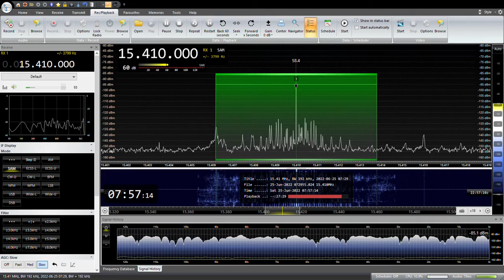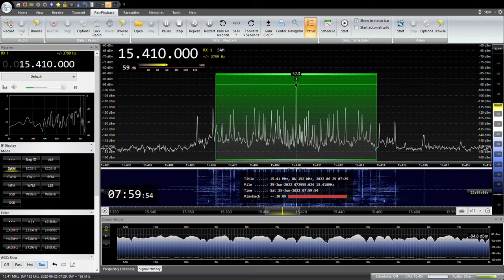15410KHZ REACH BEYOND HCJB Japanese 2022/ 06/ 25 07:30 JST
TX Site:Kununura
RX:AIRSPY HF+ Discovery
ANT:303WA-2 , ATU ELEMENT,YOULOOP,  TDF, MLA, ALAM
QTH:SAITAMA JAPAN